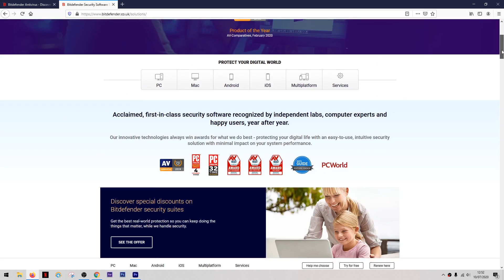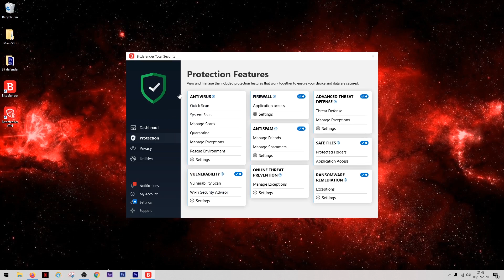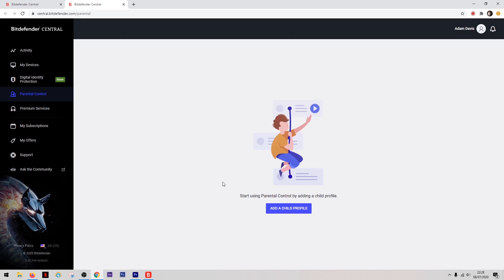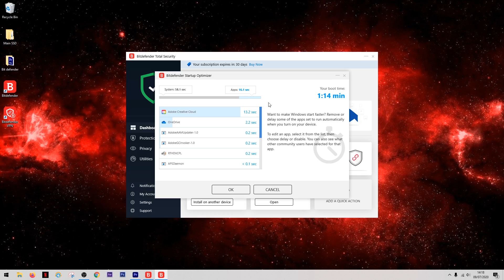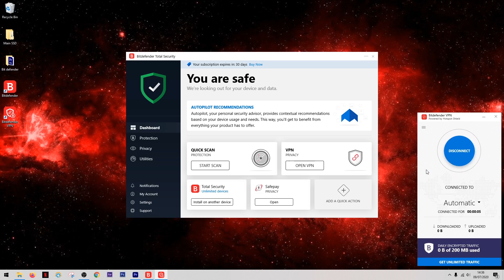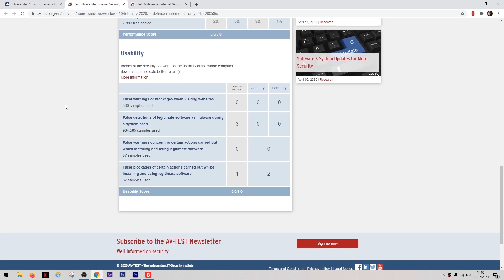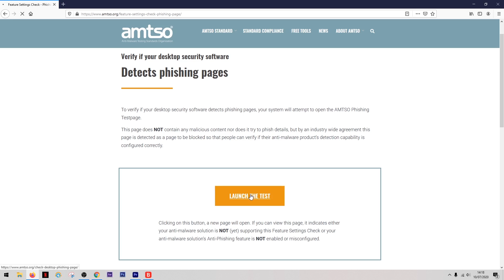Bitdefender Total Security Antivirus Review 2026 🔥 Is Bitdefender the Best?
BitDefender Review - Bitdefender provides exceptional anti-phishing protection as well as protection against a wide range of other web-based threats.
BitDefender Review - Bitdefender provides exceptional anti-phishing protection as well as protection against a wide range of other web-based threats. In addition to blocking more phishing sites than most competitors.

Welcome back to another video and today I'm going to be taking a look at another antivirus software. This one is called bitdefender. And it's usually wrapped up there in the top five. But what I'm going to do is give it a full and honest review and see if you can take that number one spot. So the installation process is a very simple one is a couple of clicks, and it's all installed. And they make creating an account a very easy process as well. Bitdefender Total Security Antivirus Review. The only difficult part is choosing which subscription or level of protection that you actually want to go for. For the purpose of this video, I'm going to be using the total security option, but I'll put a link down in the description so that you can check out all the different options available to and if they do have any discounts or anything like that on at the time. I'll put a link down there for that as well. Now when you first open up that app, you'll notice as a very easy to read layout. And this section at the top here shows you automatic recommendations on how to get the most from your product when it comes to features. Bitdefender Total Security Antivirus Review The reason I'd rank bitdefender as well one of if not the best antivirus software's out there is that it has pretty much every feature an antivirus product could ask for. Whether you're wanting to speed up your computer, defend it from malware or increase your privacy, there's always a feature that will do the job. One of the great and unique features which bitdefender has is you can lock their app with a password. This means that you can't access it or open it without the password. And the reason why this is great is because often when you get a virus, the first thing it will try to do is disable any protection that your computer has. But with this feature turned on, it won't be able to access your app, therefore it won't be able to disable it. If we take a look in the utility section, we'll find a variety of tools that can be used to optimize your computer's performance. You can clean your disks by removing unwanted and duplicate files and you can increase the startup time if your computer by removing or delaying the launch of unnecessary programs that boot up when you start windows. There's a surprisingly detailed feature in the privacy section and that's the parental controls at different profiles. be set up for each child. Bitdefender Total Security Antivirus Review And the features include things like location tracking, application blocking, and even a safe check in button. Now, when it comes to keeping your credit card information secure when you're shopping online, they have a dedicated browser to use for your transactions called Safe pay is highly encrypted. And whenever you make a purchase, you should do so using this browser. In fact, it's so encrypted that I can't even show you it working because it blocks access from my screen recording software that I'm using to make this video. Okay, so before I take a look at the VPN and the quick scan function, I just wanted to take a look at some of these automatic recommendations up the top here. Bitdefender Total Security Antivirus Review So the first one is recommending that I check if there are any outdated apps as these can cause security risks. As you can see, there are none coming up. Next up, it's saying that some of my windows passwords might be a little bit weak and maybe I should update them.

Hope you enjoyed my Bitdefender Total Security Antivirus Review 2026 - Is Bitdefender the Best? Review Video.